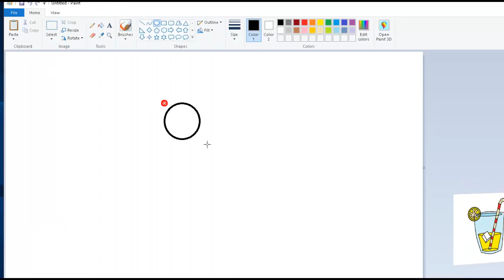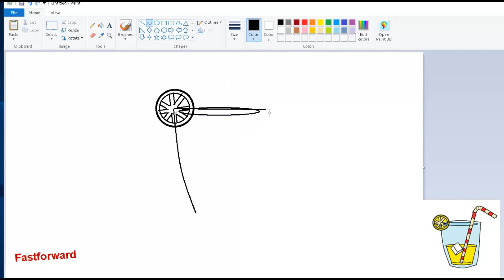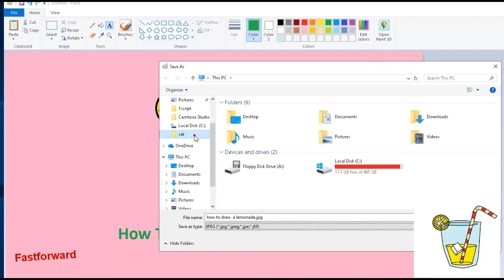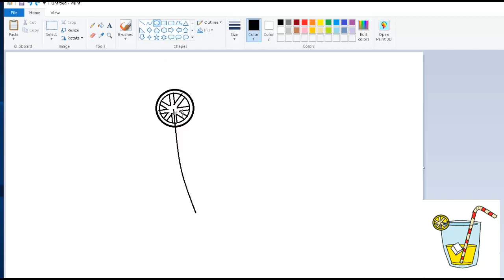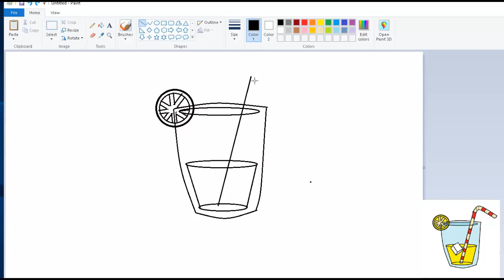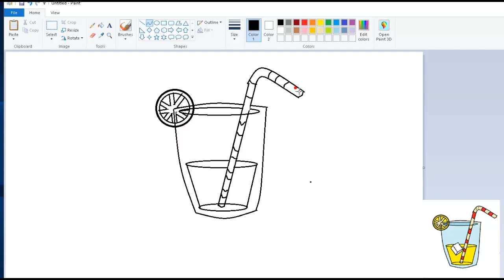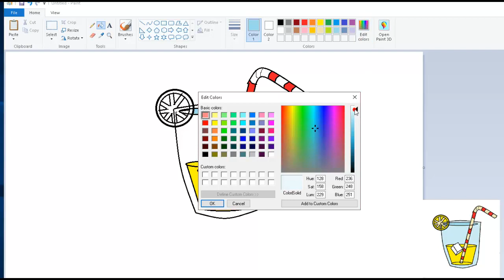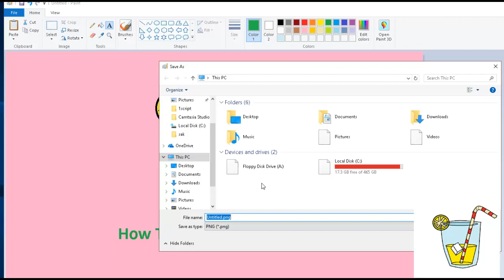how to draw a lemonade step by step for kids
this video i will share with step by step drawing lemonade using ms paint.
follow this drawing video you can learn how to drawing lemonade with mouse.